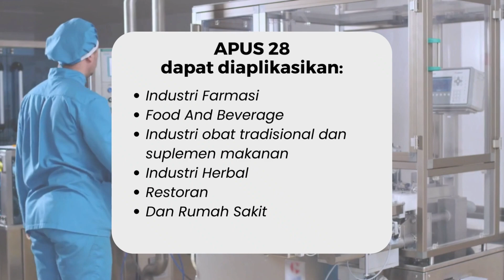APUS 28 - Disinfectant Cleaner Concertrate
APUS 28 Disinfectant Cleaner Concentrate adalah solusi terbaik untuk menjaga kebersihan lingkungan Anda! Dengan formula khusus yang dapat menghilangkan bakteri, virus, dan kuman berbahaya, APUS 28 hadir sebagai pembersih serba guna untuk rumah, kantor, dan lingkungan industri. Teknologi canggihnya memastikan kebersihan maksimal tanpa meninggalkan residu berbahaya, menjadikannya pilihan terbaik untuk menjaga kesehatan keluarga dan lingkungan kerja. Dapatkan APUS 28 Disinfectant Cleaner Concentrate sekarang dan jadikan lingkungan Anda lebih bersih dan sehat!